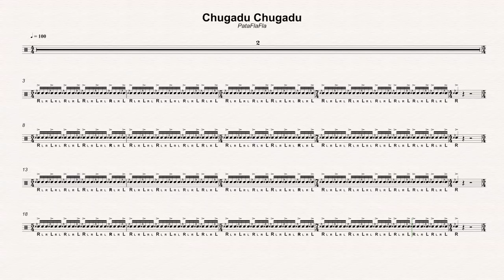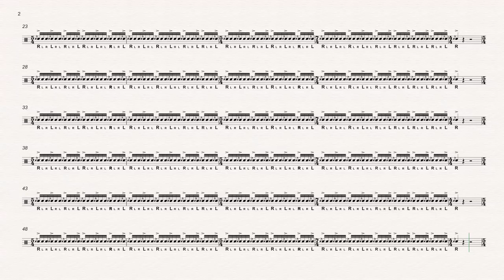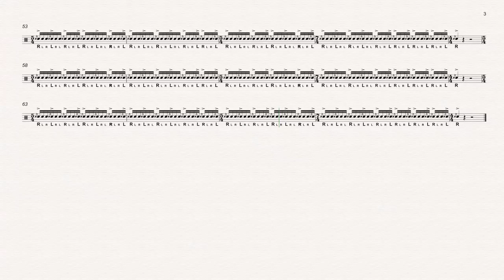100 Chugadu Chugadu PataFlaFla